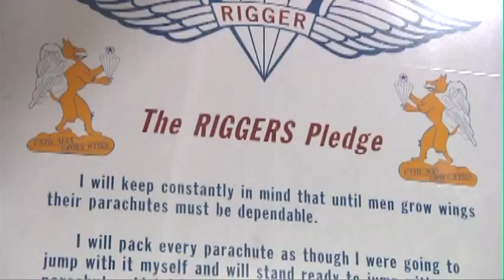Parachute Jump Over Malamute Drop Zone in Alaska - Test Jump of T-11 Parachute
B-Roll of Senior leaders from the 4th Infantry Brigade Combat Team (Airborne), 25th Infantry Division cemented their trust in, and readiness to use, the T-11 parachute during a test jump over Malamute Drop Zone at Joint Base Elmendorf-Richardson, Alaska, Sept. 19, 2013. The T-11, which is replacing the T-10 Delta parachute, has a larger canopy and is able to carry more weight than its predecessor.